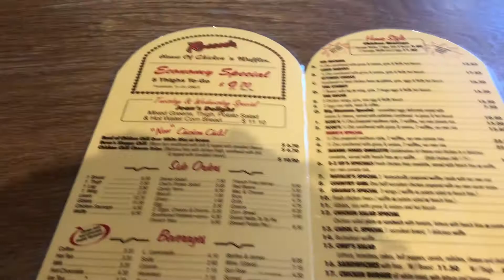Cali, Earthquakes, and Disneyland - San Diego/Anaheim 6 Year Anniversary Trip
Hi Everyone,
I’m BACK!!! I am excited to that I have had my channel for a year. So, like my first video ever, I’m back with an anniversary vlog. This time, we went to San Diego and Anaheim, CA. Absolutely enjoyed Cali and I see why people move out there. The only scary part was that we were their during the 7.1 earthquake. But you are in luck because I got that and more on film.